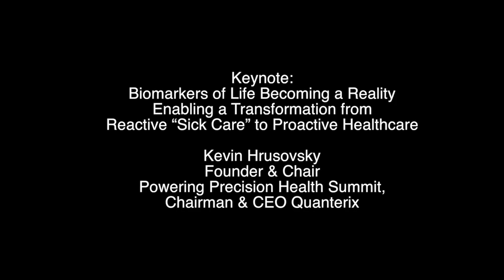PPH2017 Kevin Hrusovsky Keynote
"Biomarkers of Life Becoming a Reality Enabling a Transformation from "Sick Care" to Proactive Healthcare,'" by PPH Founder and Chair Kevin Hrusovsky